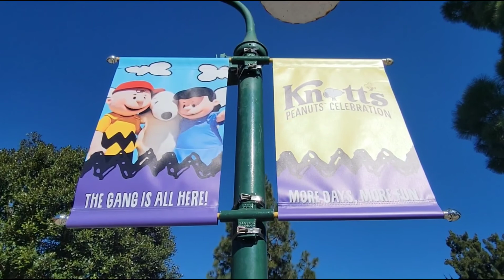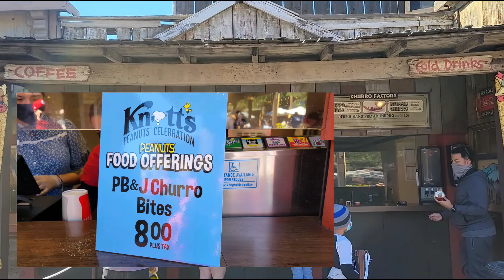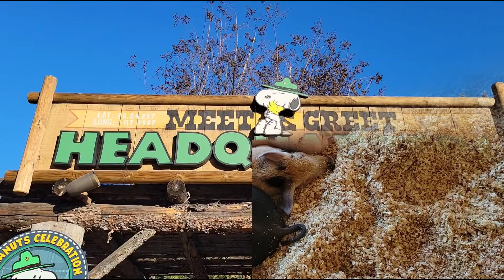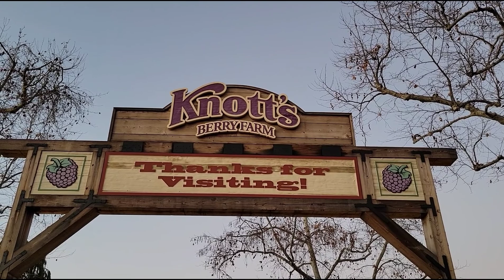Trying More Peanuts Celebration Food Offerings Part 2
In this video, we are back to try more Peanuts Celebration Food Offerings

We first head to Wilderness Broiler to try the Pistachio Mahi Mahi with Rice Pilaf and Lemon Sauce

Next we head to the Churro Factory to try the PB&J Chrro Bites

Peanuts Celebration Entertainment:
It's Your Life Charlie Brown - Calico Mine Stage

Character Interaction:
Marcie - you can meet Marcie in Camp Snoopy